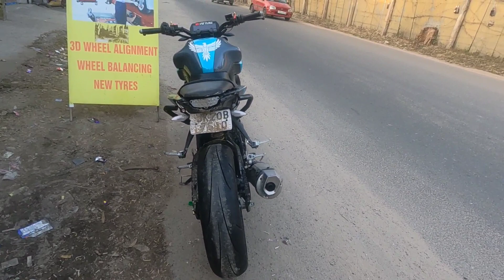Yamaha MT15 ma dala superbike ka tyre 😱| crazy burnout 🔥| 56 hazar ke tyre 😱| pireli supercorsa 180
welcome guys
bike. Yamaha mt 15 v2
editing.vn editor
keep support guys @Arif Vlogz